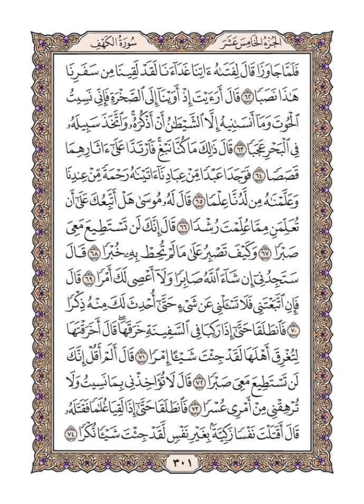الجزء الخامس عشر من القرآن العظيم